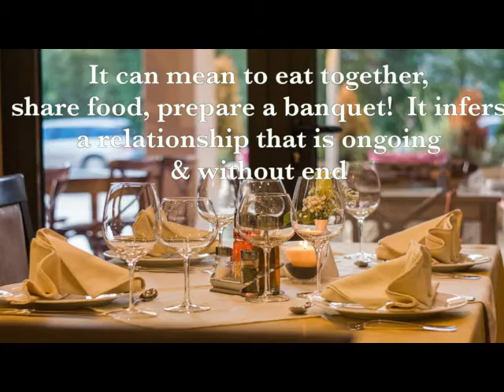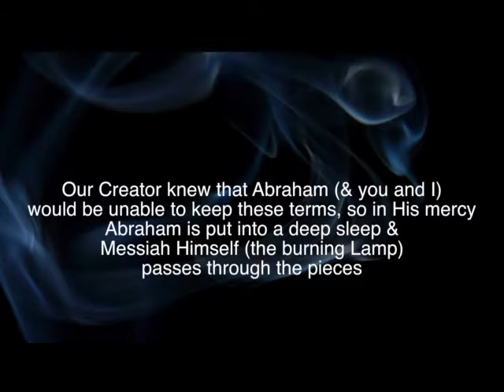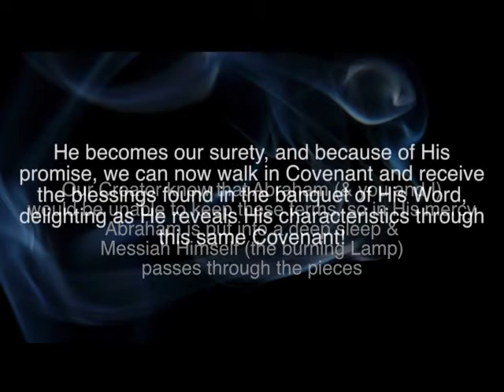Manna Bites! ~ Covenant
Manna Bites! ~ Covenant explores the Hebrew understanding of this term and why it's so important for us to follow it!